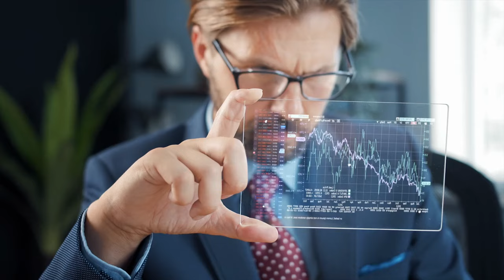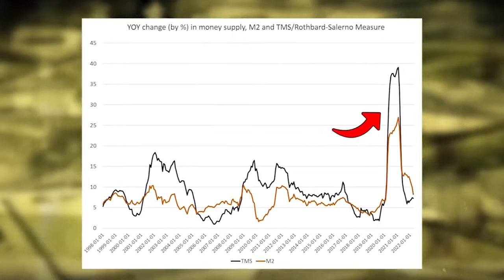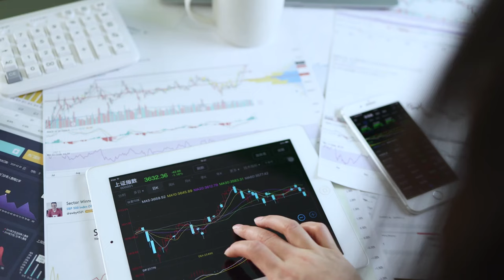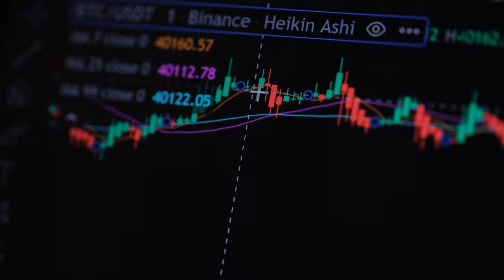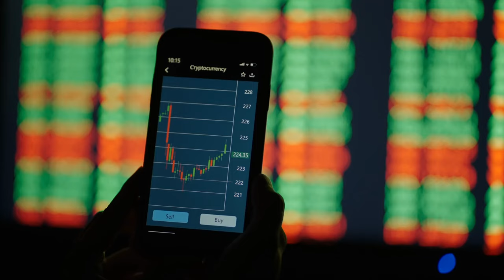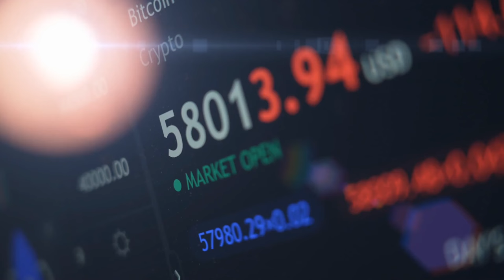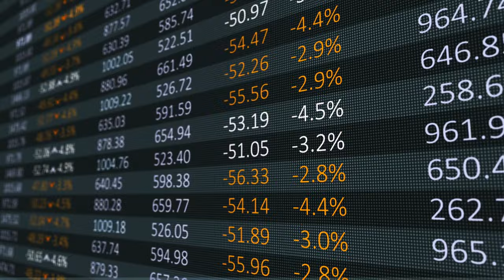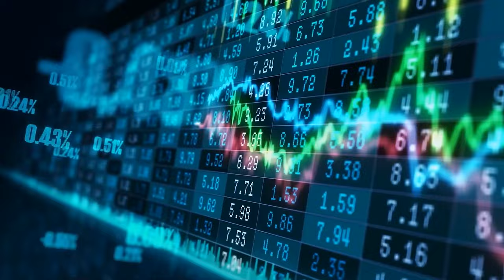Cathie Wood: "Something Even Worse Than a Recession Is On the Way"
We know that Cathie Wood's unusual ways of doing things have caught the attention of many people, making her a famous figure among small investors who gave her the cute nickname "Cathie Bae." Wood is a leader in a field that is mostly made up of men and old-fashioned ways of thinking. His career path is truly amazing, going against common sense and even the laws of financial gravity at times.

If you liked this video, please spread the word!

Sign up for the channel if you're looking for motivational videos on investing, business, stocks, money management, creating wealth, passive income, or other financial topics.

If you have any questions or complaints, just shoot us an email through the "About" section of the channel.